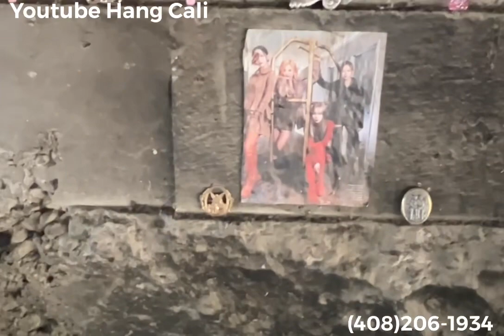MÙA LẠNH ĐẢ TỚI CÁC CHÚ CÁC ANH CỨ LANG THANG ĐẦU ĐƯỜNG GỐC SUỐI KIẾP NGƯỜI SAO TỰ ĐÀY ĐOẠ MÌNH